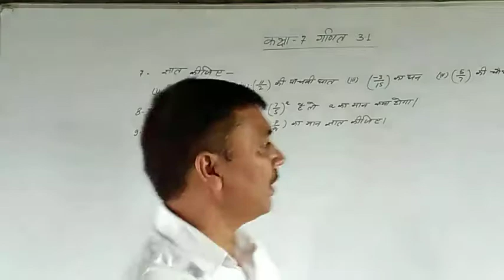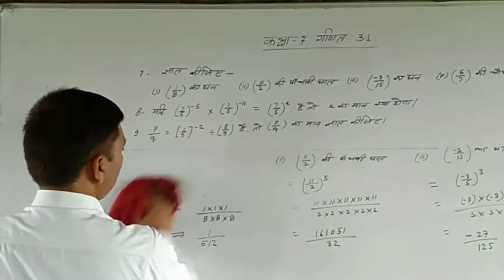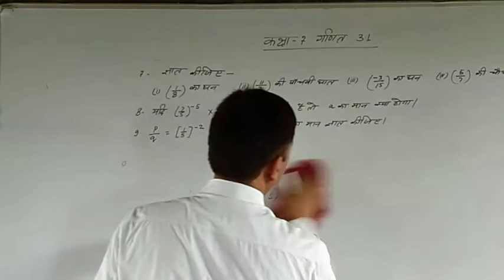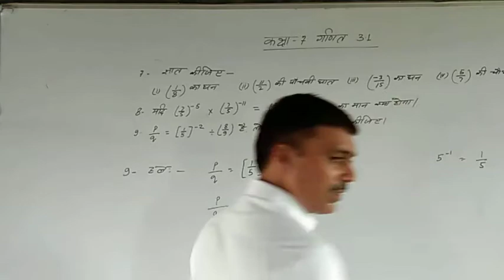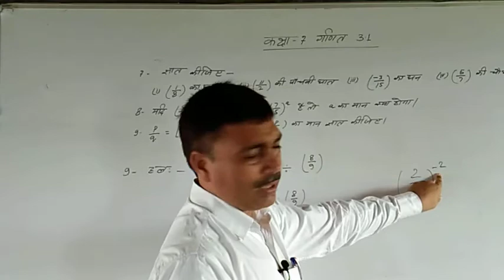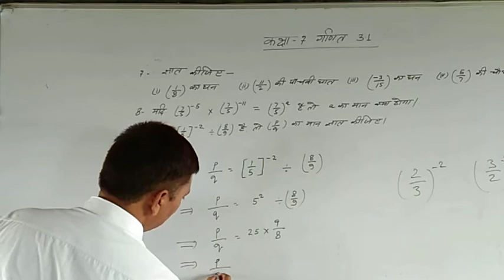Class 7th Math by Ravi Sir